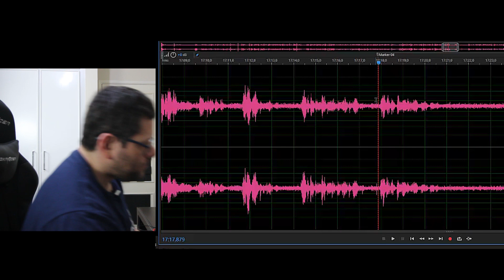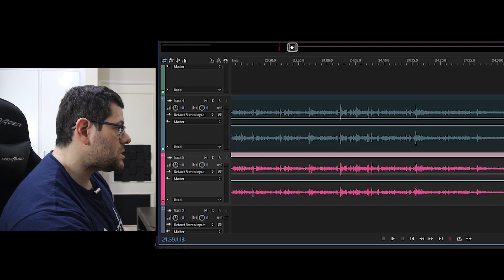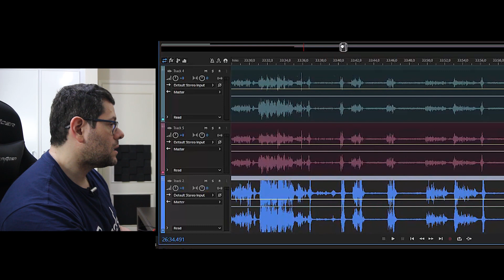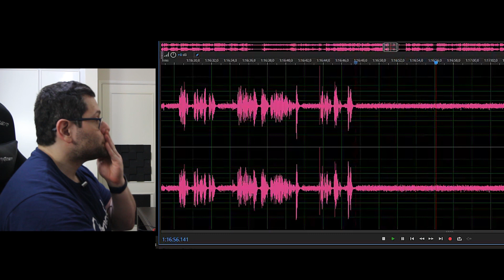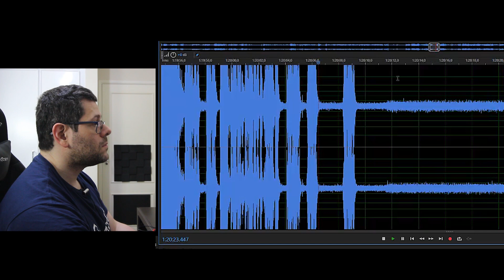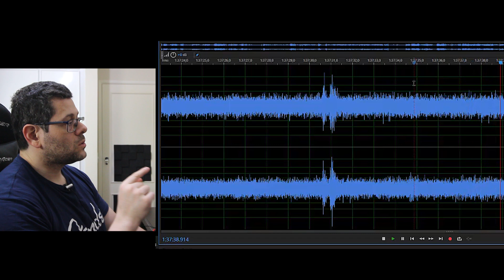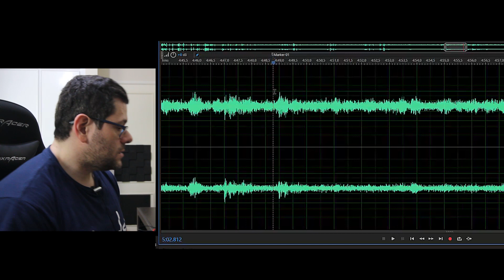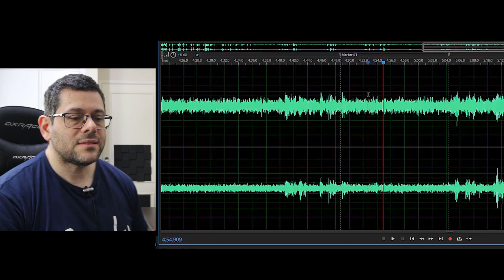EVP - Spooky Murder Houses real! Evil in home...ep2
Hoje vamos analisar a gravação do Spooky Muder Houses chamado "Evil in home" o qual tornou-se real quando duas pessoas que faleceram no episódio analisado entraram em casa e se manifestaram no quarto em que estava gravando.

Caixa Postal para presentes (nos avise com antecedência se enviar algo pois raramente vamos a agência):● Caixa Postal 77129 ● AGF Portal - Rua Doutor Luiz Migliano - Morumbi/SP - CEP 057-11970 - A/C Rodrigo Bonsaver